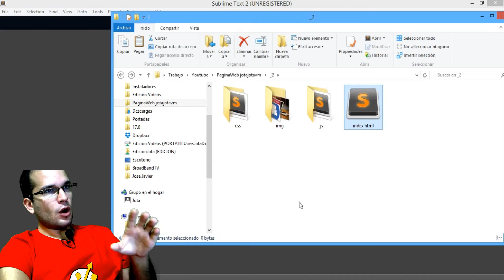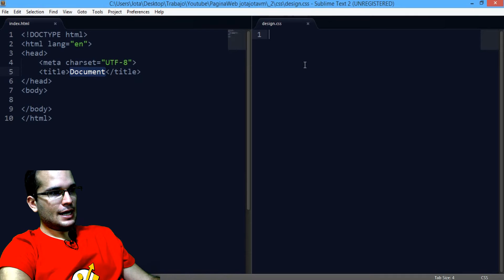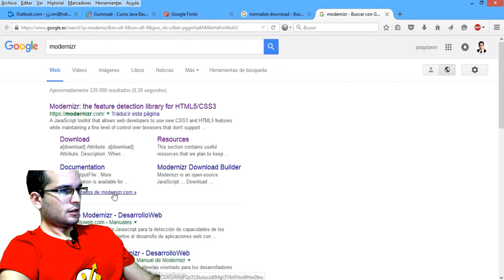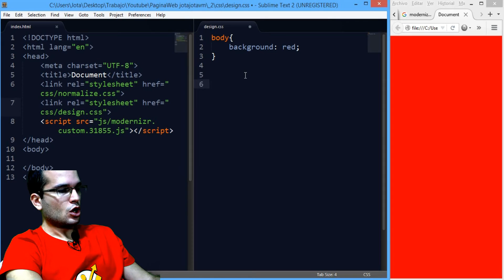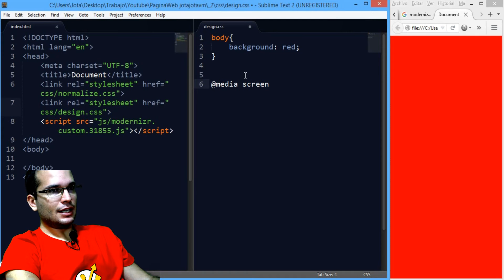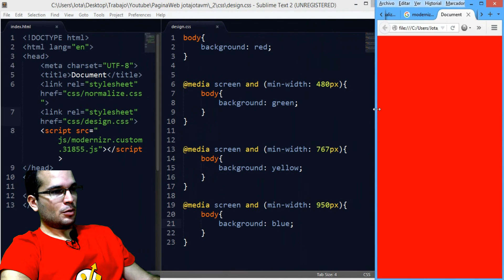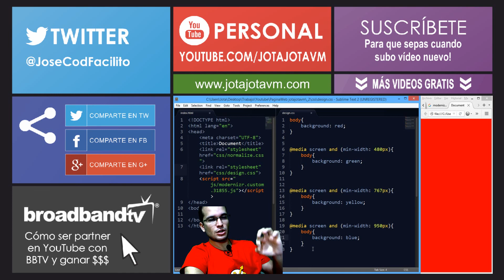Como hacer una Pagina Mobile First y Responsive Design 10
En este tutorial sobre Mobile First y Responsive Design veremos de forma muy sencilla como hacer Mobile First para que tus paginas esten desarrolladas primero para telefonos moviles o celulares, y despues diseñadas para pantallas mas grandes de tablet o desktop

▼ HOLA MUNDO!!